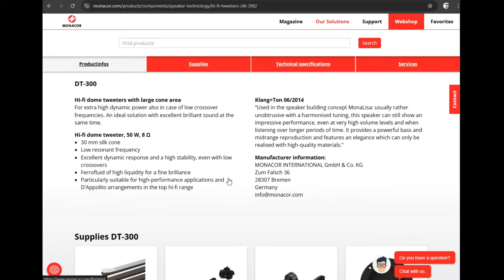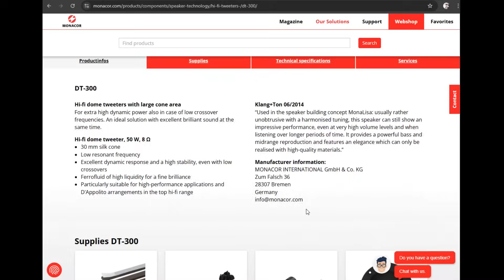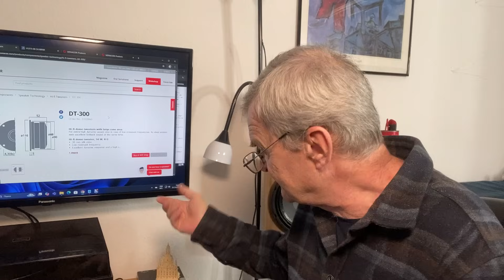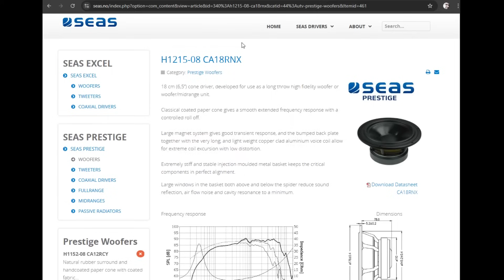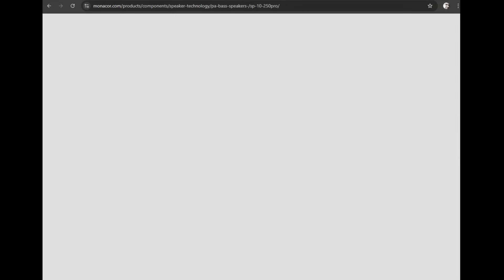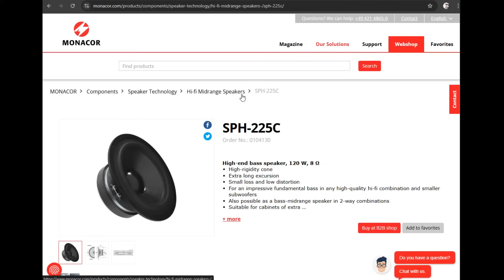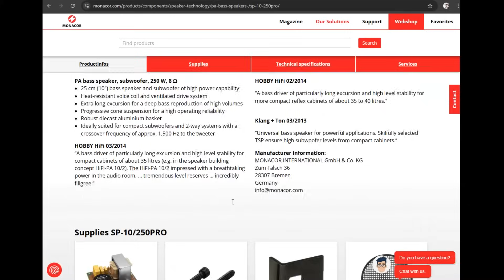Твитеры Monacor DT-300 в Depo196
Предназначено для почитателей первых трех сезонов построения колонок по своим индивидуальным требованиям от инициализаций проекта, формирования идеи  до реализации в "железе", настройки, измерений и прослушивания.
Компания Monacor любезно предоставила твитеры DT-300 для использования в серии проектов.